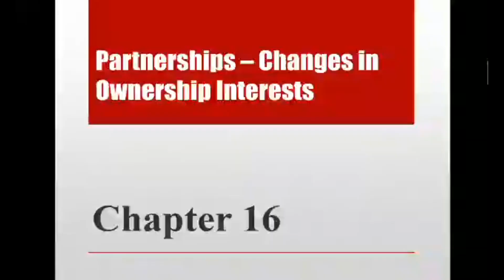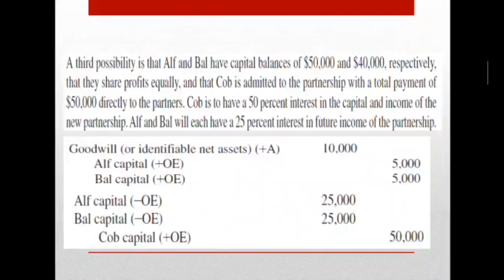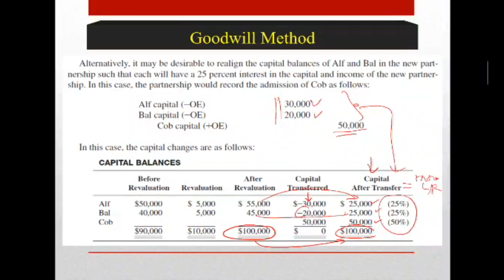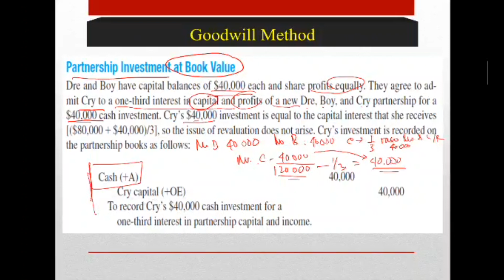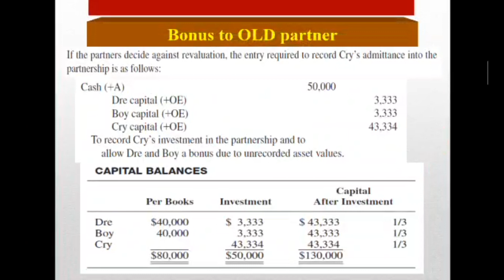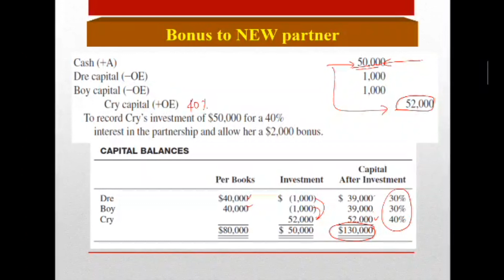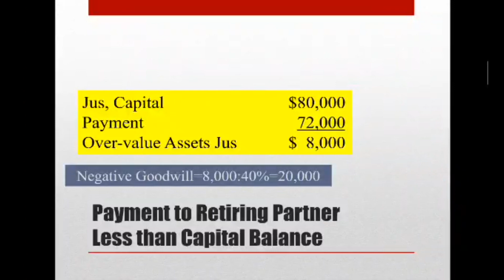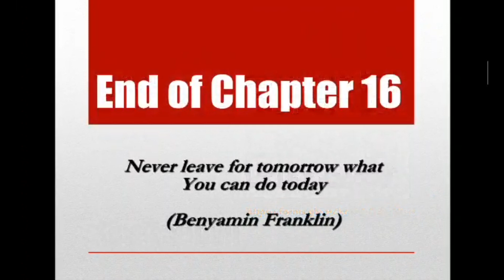AKL2 Chapter 16 Part 2: Partnership-Changes in Ownership Interest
Akuntansi Keuangan Lanjutan 2 Chapter 16 Part 2: Partnership-Changes in Ownership Interest. Source: Advanced Accounting, Beams et al., 13th Edition, Global Edition, Pearson